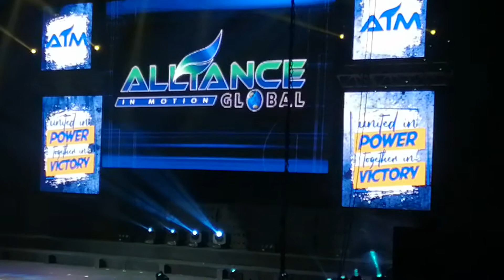Aim Global's MC / GA Awards Night 2019 Part 3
Millionaires Circle and Global Ambassadors Awards Night at MOA Arena on November 10, 2019

Facebook.com/AimGlobalearnings/
Facebook.com/Aimedwardcardenas/
Call or text at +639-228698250